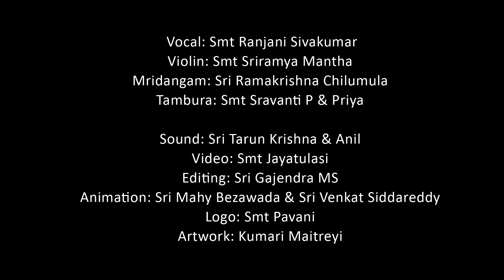6. TUKKADA Padam | Javali | Bharatiyar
This video has four tukkada songs in it the order is in reverse of the ragams sung in the concert so far .

1. Padam - Telisenura -  Saveri  - Rupakam
2. Javali - Nyayamu gaadura - Ritigoulai - Misra Chapu
3. Javali - Ini enna pecchu - Sahana - Rupakam
4.  Thondru Niganzhnda - Bairavi - Adi - Subramania Bharatiyar